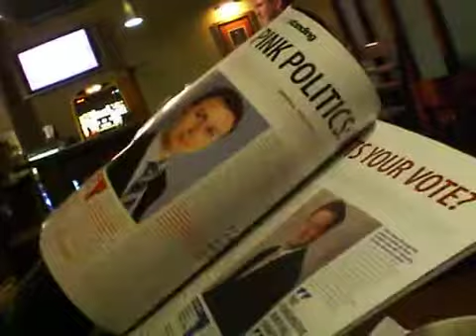KilianVendetta in London 3 - The Gay Carrot-Soup in Oxford-Street Pub